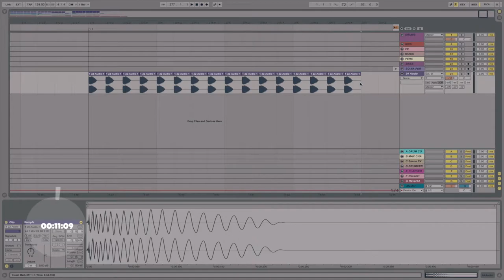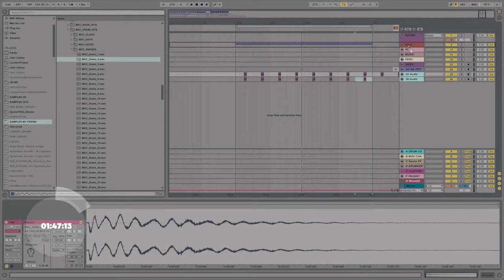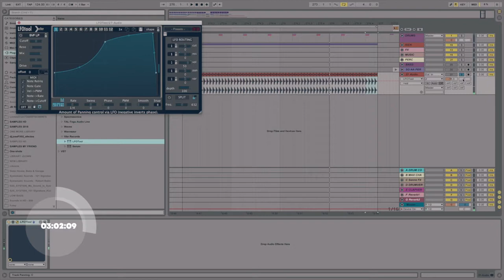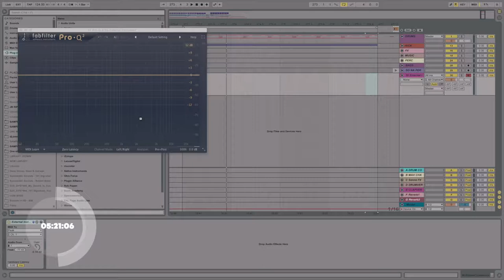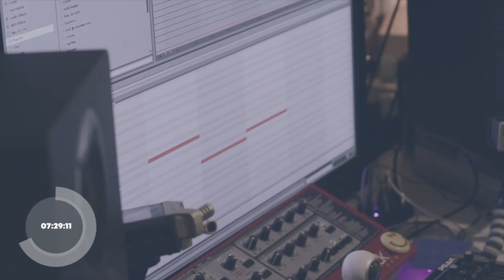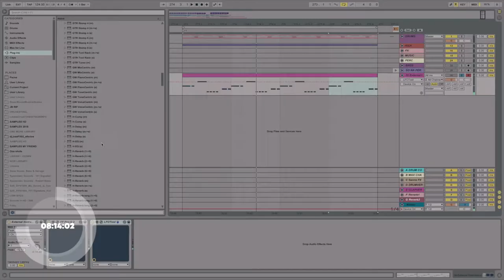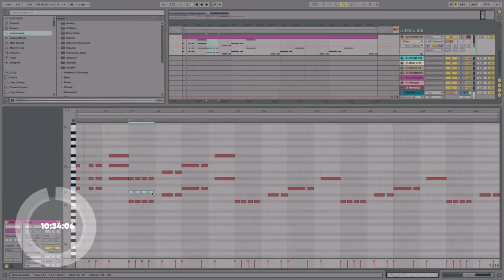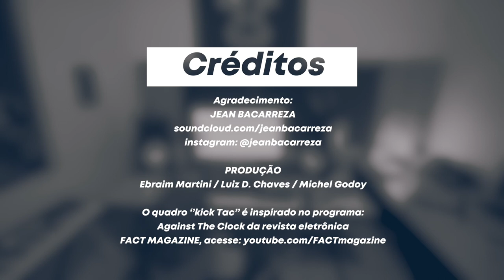KICKTAC APRESENTA : JEAN BACARREZA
Desafio de criatividade. O artista tem 11 minutos para apresentar uma ideia musical usando todas as ferramentas sob alcance dentro do seu próprio estúdio ou de algum outro local para realizar o desafio. O objetivo é mostrar diferentes formas de produzir uma track, tornando-se inspiração para novos artistas.

Essa semana nós desafiamos Jean Bacarreza, o artista boliviano é descrito como "um dos artistas mais talentosos da nova música moderna dançante." (HouseMag, Brasil) e tem rapidamente se estabelecido como principal nome da indústria.

Com uma pegada tech house, jean utilizou o Ableton Live para sequenciar e gravou sons de sintetizadores analógicos.

Acesse também o nosso canal.